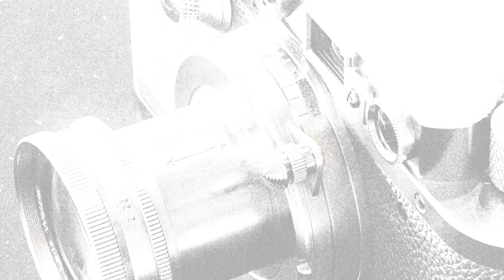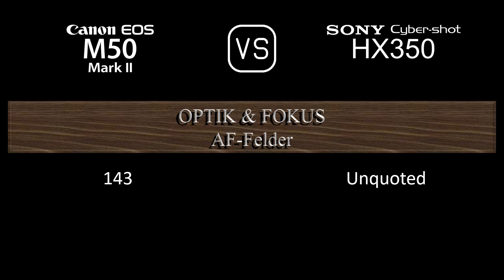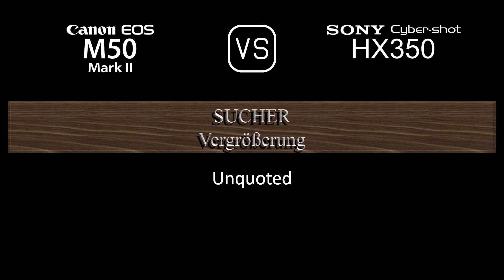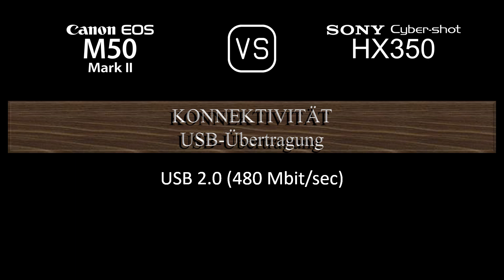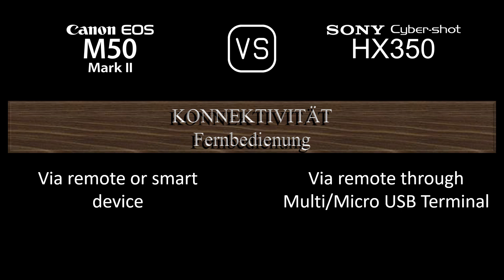Canon EOS M50 Mark II vs. Sony Cyber-shot HX350: Ein Vergleich der technischen Daten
Dieses Video gibt einen Überblick über die Canon EOS M50 Mark II und die Sony Cyber-shot HX350 in einem parallelen Technikdatenvergleich (comparison of specifications). Vielen Dank fürs Zuschauen.

00:25 EINFÜHRUNG
00:33 KAMERAGEHÄUSE
00:40 BILDSENSOR
01:01 BILD
01:16 OPTIK & FOKUS
01:58 BILDSCHIRM
02:16 SUCHER
02:30 FOTOGRAFISCHE FUNKTIONEN
03:24 VIDEOGRAFISCHE FUNKTIONEN
03:38 SPEICHERUNG
03:42 KONNEKTIVITÄT
04:07 ALLGEMEINE ANGABEN
04:24 SONSTIGE FUNKTIONEN